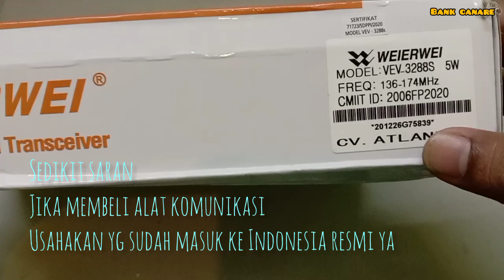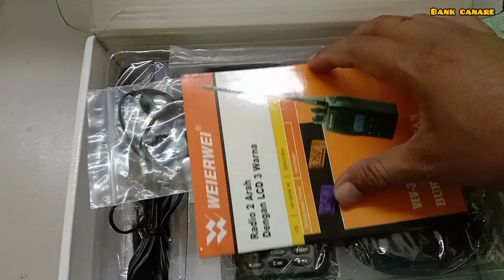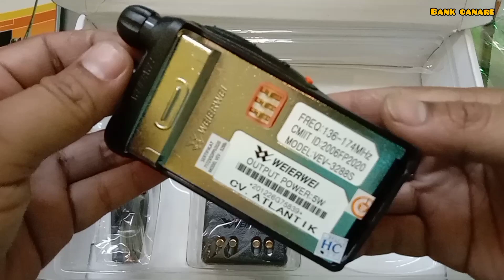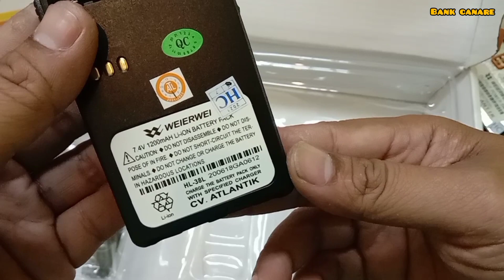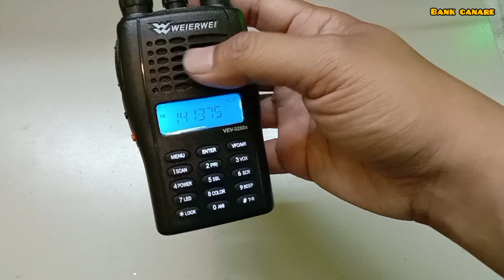Unboxing Telat HT Weierwei vev-3288s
unboxing HT Weierwei vev-3288s CV. Atlantik
edisi lagi lockdown lagi di Jateng. semoga temen2 sehat selalu. dijauhkan dari covid 19. tetep jaga jarak . dan pakai masker ya